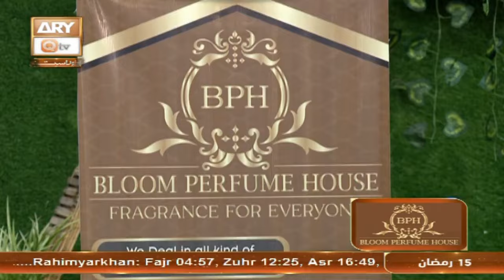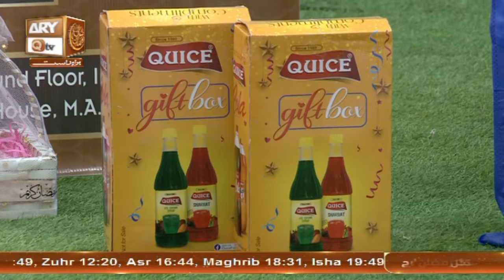Saut ul Quran - Qira'at Competition | Naimat e Iftar | 26 March 2024 - Shan e Ramzan | ARY Qtv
Judges: Qari Waheed Zafar Qasmi